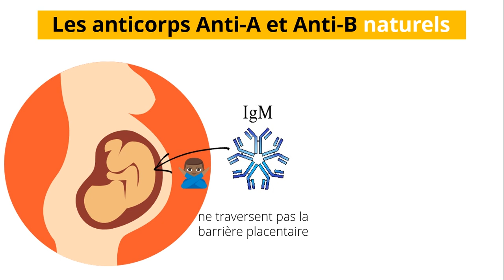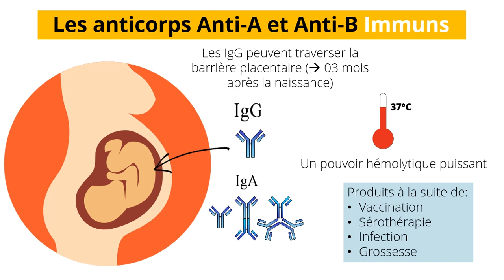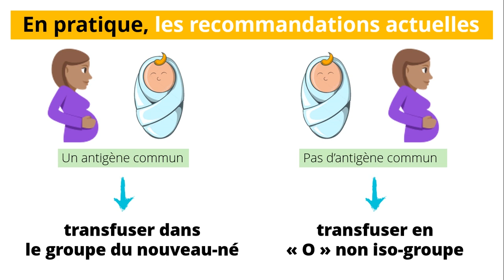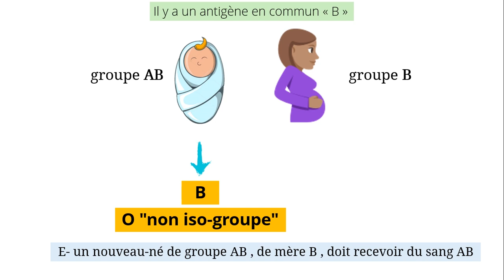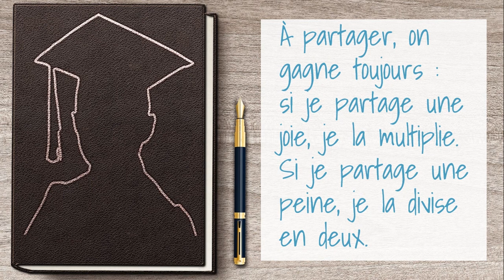Transfusion Chez le Nouveau-Né Groupes ABO | Hématologie [QCM 28]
Pour les règles de transfusion en période néonatale :
un nouveau né de groupe O , de mère B , doit recevoir du sang O
un nouveau né de groupe A ou AB , de mère A , doit recevoir du sang A ou B
un nouveau né de groupe AB , de mère B , doit recevoir du sang B
un nouveau né de groupe A , de mère AB , doit recevoir du sang O
un nouveau né de groupe AB , de mère B , doit recevoir du sang AB